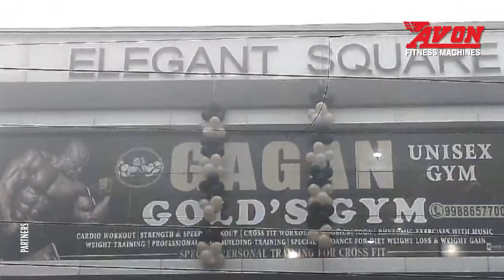Commercial Gym Setup by Avon Fitness in Bhawanigarh | Best Advertising Agency | PARTNERS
Another AVON Fitness Gym installed in Punjab. Have a sneak peek into the newly launched commercial gym – Gagan’s Gold Gym in Bhawanigarh, Punjab equipped with the best Avon Fitness Machines- Your Health Partners. Join us, we are all geared to keep you fit and happy.